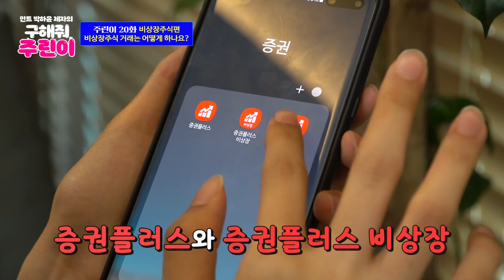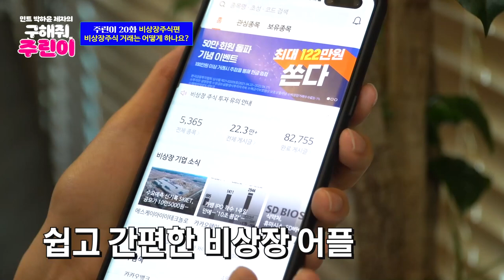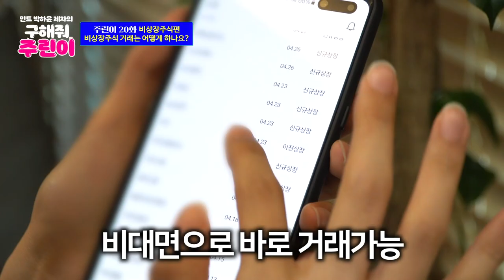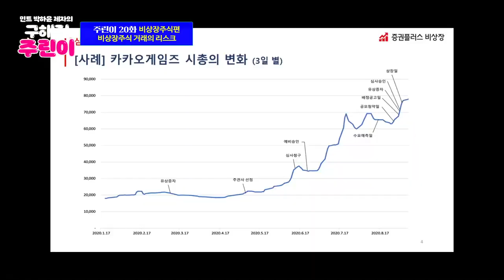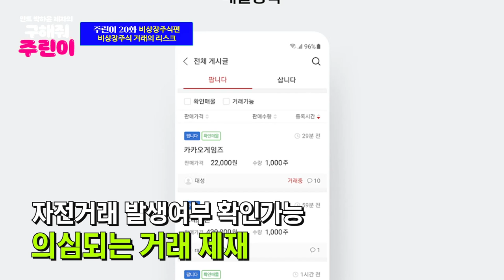비상장주식 위험하지 않나요? [민트윤과 함께한 비상장 주식 거래 꿀팁] 주린이20화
해당 영상은 두나무의 제작지원을 받아 제작되었습니다.